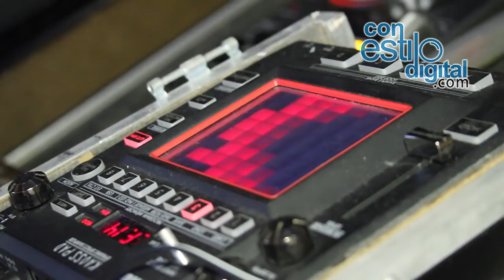Djane Andrea Ferratti en San Cristobal